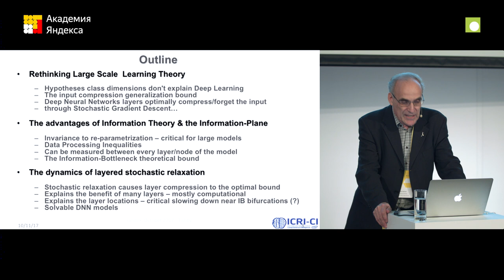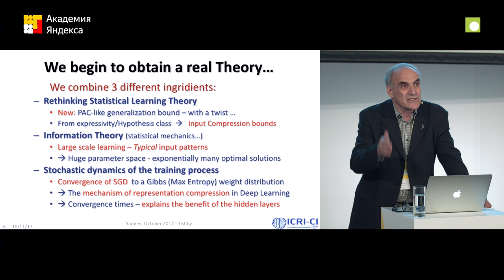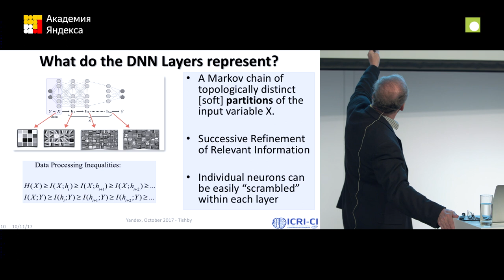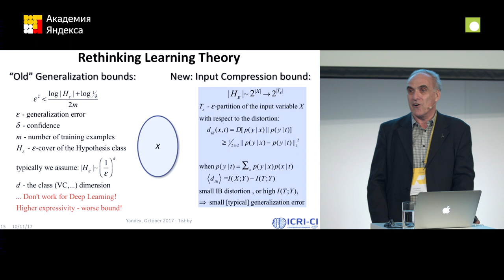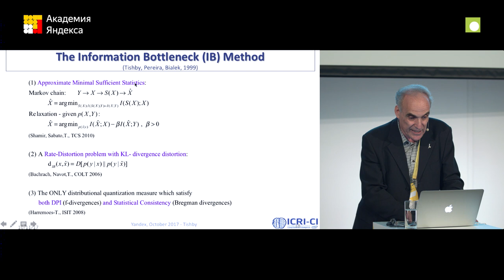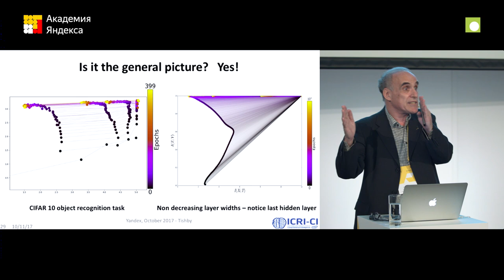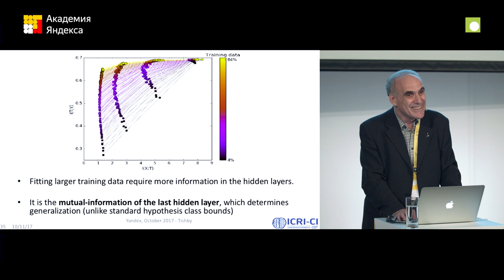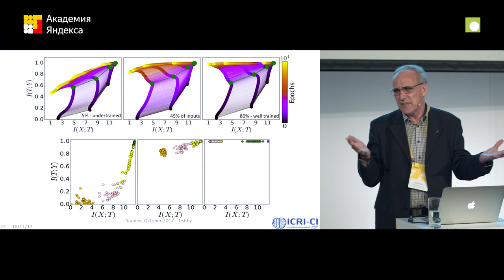001. Information Theory of Deep Learning - Naftali Tishby